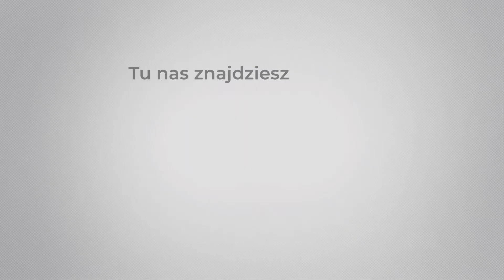Wielokulturowy tygiel – 10 Twarzy Białegostoku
Wspólnie odkrywajmy Białystok! :) Zapraszamy na spacery po najciekawszych miejscach naszego miasta. Poprowadzą je przewodnicy z PTTK. Piąty spacer „Wielokulturowy tygiel” odbędzie się w niedzielę (2 sierpnia) o godz. 11.00 i 15.00. Zbiórka: kino „Ton”. Więcej informacji